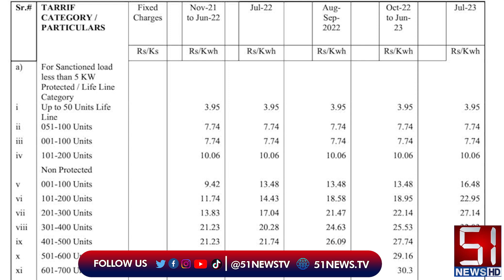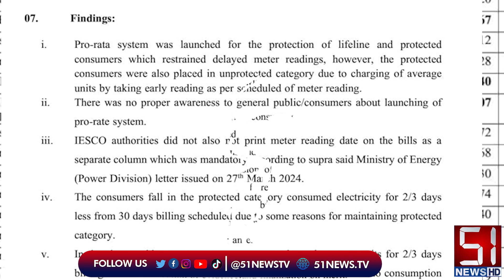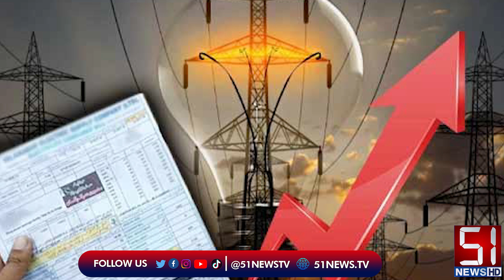Shocking ISCO Fraud: Massive Overbilling Exposed - How Consumers Are Being Robbed!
Discover how ISCO has been robbing consumers through fraudulent overbilling practices. Learn about the shocking details revealed in an FIA report and how over 15 lakh consumers have been affected by these atrocious electricity bills. Read on for the full story.